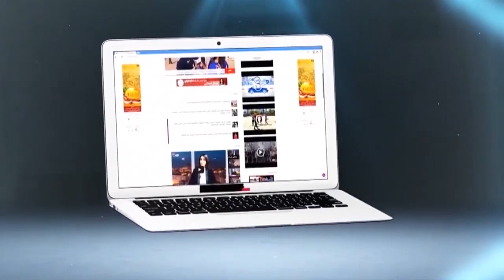هذه صاحبة أول نقطة في الجهوي على صعيد جهة الدارالبيضاء...وهذا هو حلمها وهذا ما التمسته من الملك